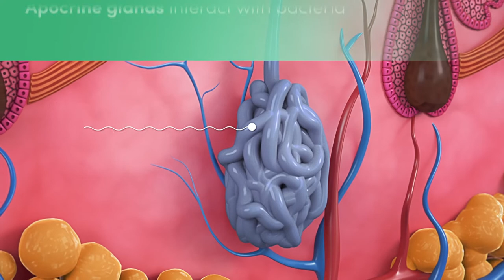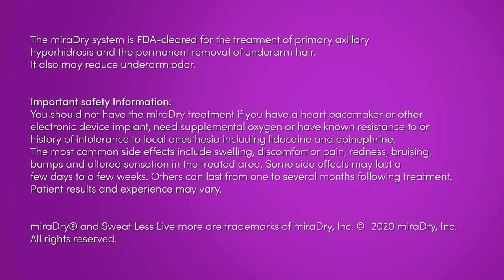How to treat underarm sweating with miraDry (3D animation)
This video shows the newest version of the miraDry non surgical treatment to reduce excessive underarm sweat and eliminate odour completely. FDA approved.
Curious about medical device animation?